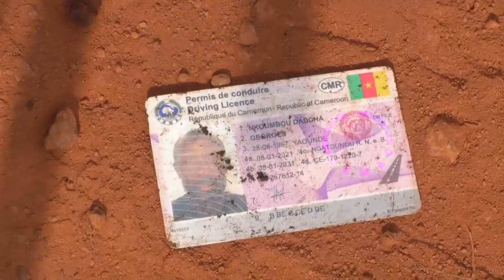EBOULEMENT DE DAMAS